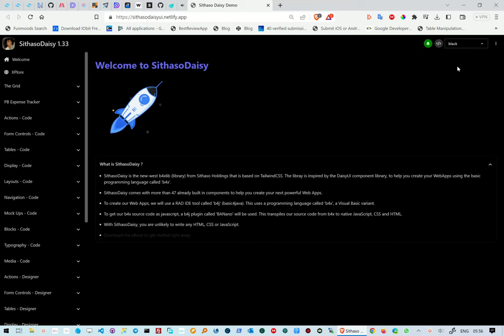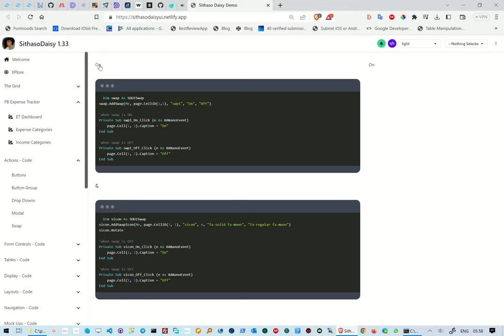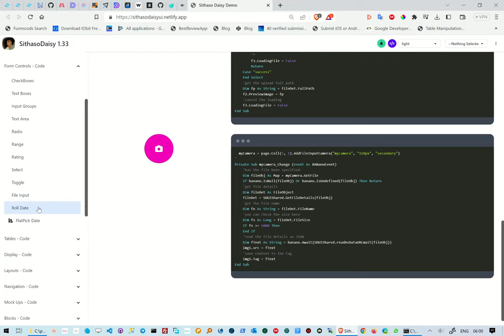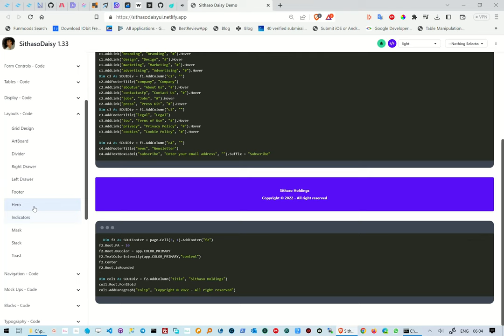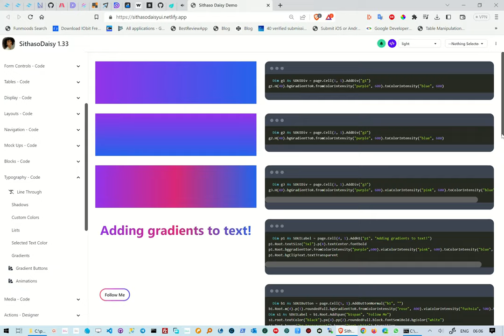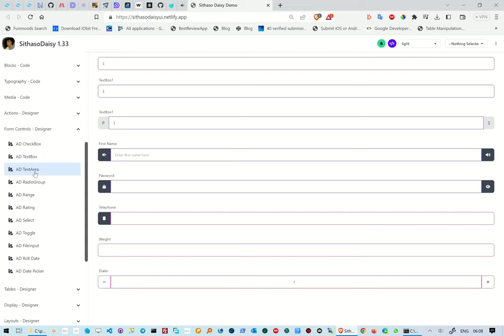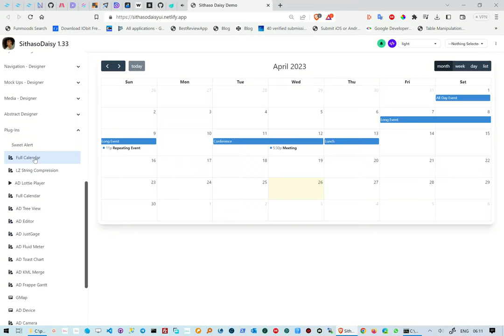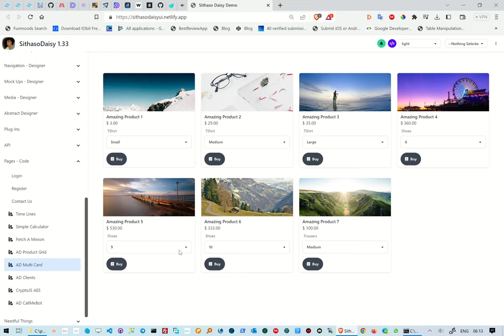SithasoDaisy v1.33: TailwindCSS + DaisyUI WebApps using b4x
In this reel we take a look at the latest version of SithasoDaisy, V1.33.